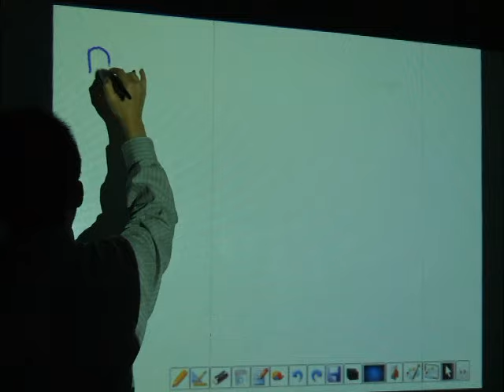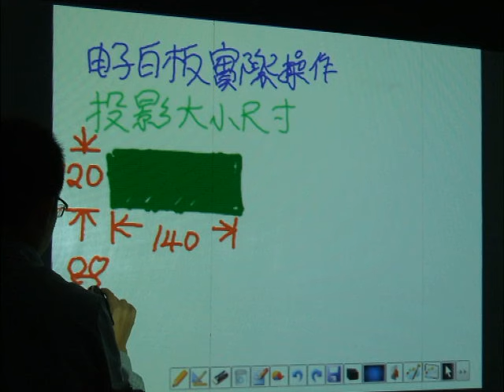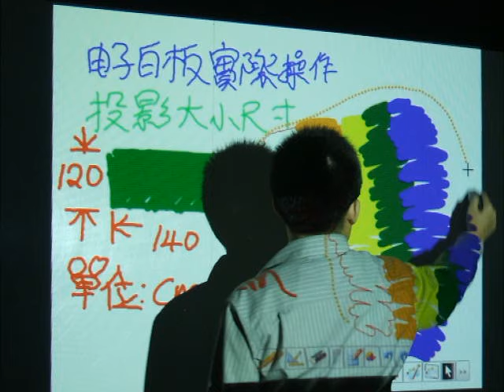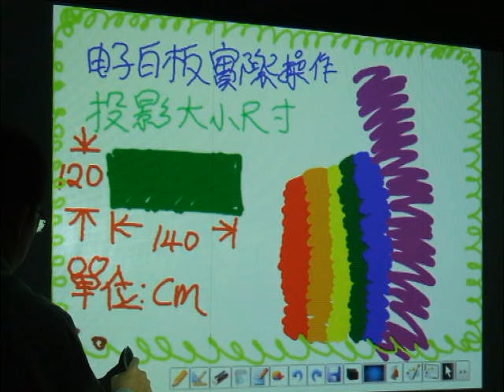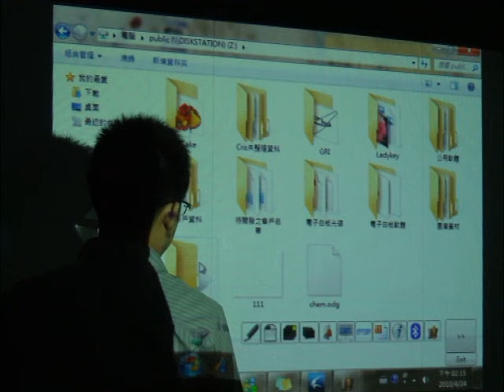eTouch infrared(IR) pen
005~eTouch IR pen_Quickly setting_Wiimote_Interactive whiteboard_wii